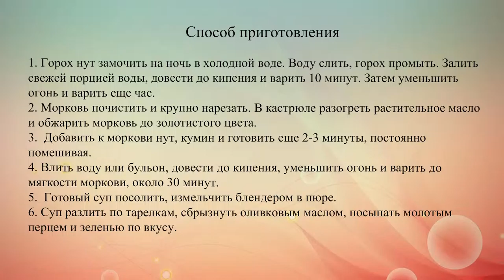Морковный суп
Рекомендуем вам приготовить постный морковный суп с горохом нут, зеленью и пряностями.